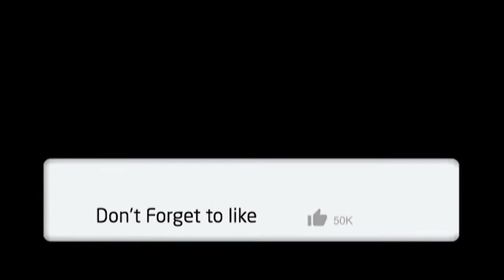PIJAT REFLEKSI KAKI & TANGAN UNTUK ATASI PINGSAN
Dalam video kali ini saya berbagi pengetahuan dan pengalaman bagaimana mengatasi pingsan dengan cara pemijatan refleksi di kaki dan di tangan ..